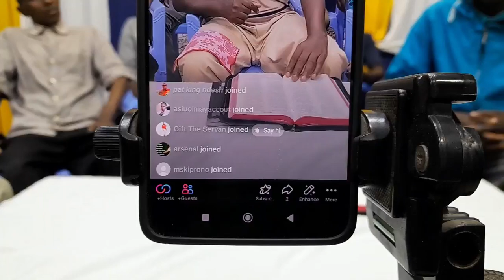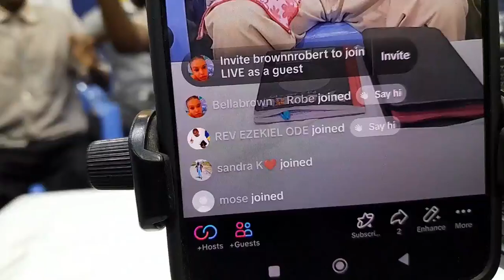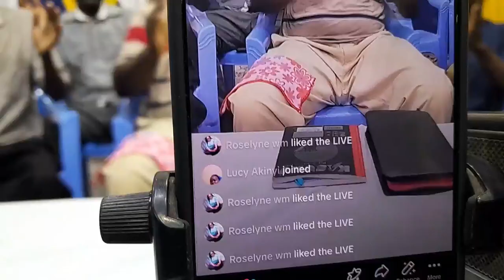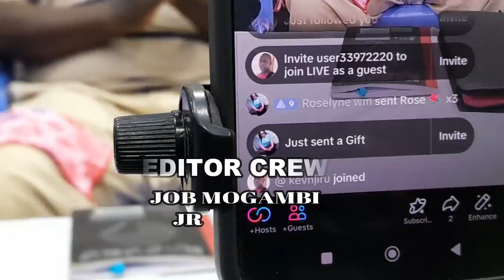TAJIRI NA MASKINI BY SERVANT CHARLES ONGORO LIVE